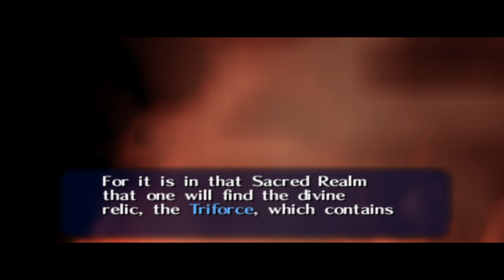Zelda Ocarina of Time Master Quest [RA] - Ep: 2 - Gohma & the Royal Princess [NC]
0:00 - [YouTube Chapters]
0:02 - 0:10 [Gameplay: Deku Tree]
0:11 - 0:21 [Cutscene] [(Skip-able)]
0:23 - [Gameplay: Deku Tree]
0:25 - 0:36 [Cutscene] [(Skip-able)]
0:37 - 0:59 [Gameplay: Meikitamemo VS Gohma]
1:00 - 1:08 [Cutscene] [(Skip-able)]
1:10 - [Retro Achievement Unlocked: The Parasitic Armored Arachnid: Gohma]
1:12 - [Cutscene] [(Skip-able)]
1:15 - [Retro Achievement Unlocked: Gohma Damageless]
1:17 - 1:27 [Gameplay: Deku Tree]
1:28 - 6:00 [Cutscene] [(Skip-able)]
6:02 - [Kokiri's Emerald]
6:04 - [Retro Achievement Unlocked: Treestone]
6:06 - 6:55 [Cutscene] [(Skip-able)]
6:56 - 7:30 [Gameplay: Kokiri Forest]
7:31 - 11:04 [Gameplay: Deku Tree]
11:05 - 11:43 [Gameplay: Kokiri Forest]
11:44 - 12:22 [Cutscene] [(Skip-able)]
12:24 - [Fairy Ocarina]
12:26 - [Retro Achievement Unlocked: Fairy Ocarina]
12:28 - 13:27 [Cutscene] [(Skip-able)]
13:28 - 15:21 [Gameplay: Hyrule Field]
15:22 - 15:39 [Gameplay: Hyrule Market]
15:41 - [1/1] Hyrule Market Gold Skulltula]
15:43 - 16:19 [Gameplay: Hyrule Market]
16:20 - 16:25 [Cutscene] [(Skip-able)]
16:26 - 16:29 [Gameplay: Hyrule Castle]
16:30 - 16:33 [Gameplay: Hyrule Market]
16:34 - 17:14 [Gameplay: Hyrule Castle]
17:16 - [Weird Egg]
17:18 - 17:33 [Gameplay: Hyrule Castle]
17:35 - [1/2] Hyrule Castle Gold Skulltula's]
17:37 - 18:09 [Gameplay: Hyrule Castle]
18:10 - 18:13 [Gameplay: Hyrule Market]
18:14 - 23:02 [Gameplay: Hyrule Castle]
23:04 - [Retro Achievement Unlocked: Super Nintendo Bros]
23:06 - 23:20 [Gameplay: Hyrule Castle]
23:21 - 27:44 [Cutscene] [(Skip-able)]
27:46 - [Zelda's Letter]
27:48 - [Retro Achievement Unlocked: OMG, Zelda Autograph!!!]
27:50 - 28:01 [Gameplay: Hyrule Castle]
28:02 - 29:13 [Cutscene] [(Skip-able)]
29:15 - [Melody: Zelda's Lullaby]
29:17 - [Retro Achievement Unlocked: Royal Family Song]
29:19 - 30:22 [Cutscene] [(Skip-able)]
30:23 - 30:50 [Gameplay: Hyrule Field]
30:52 - [End of the Episode]